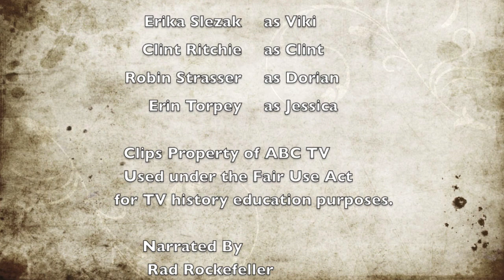Deep Dive Viki & Clint - One Life To Live Flashback